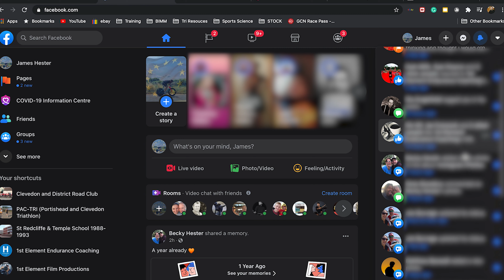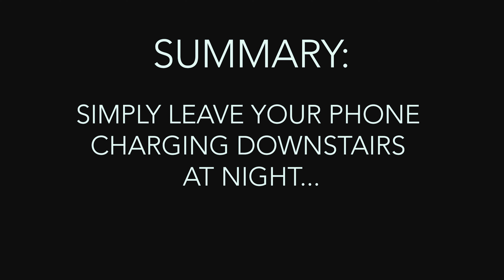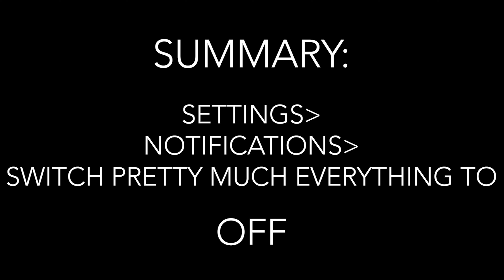LIFE HACKS for the Middle Aged..! Gain more control over your time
Three simple hacks and tips to take a bit more time back - mainly control. I've tried all of these myself over the last 8 months and I've found significant changes in my behaviours and - therefore - my relationships. I feel a bit daft for having not done these myself before now..!

This is the alarm clock I bought - it lights up for a few seconds when you tap it (like an Apple watch)

I love making these videos and them becoming more successful is a big incentive for me to keep making them and also keep training so I have some bloody content each week...!

Cameras:
Black Magic Pocket Cinema Camera 4k
Canon M50
Canon 550d (timelapse)
Go Pro Hero 8 Black

Main Lenses:
Viltrox Speed booster (for M50)
Viltrox EFM-EF adapter (for M50)
Metabones Speedbooster (for BMPCC4K) ULTRA 0.71
Sigma 10-20mm
Sigma 20mm 1.8
Sigma 30mm 1.4
Tamron 24-70mm 2.8 VC
Canon 28-70mm 2.8 L Series
Canon 55-200mm IS STM

Mics:
Rode Wireless Go
Rode Videomic Pro
Rode VideoMicro

RONIN SC Gimbal